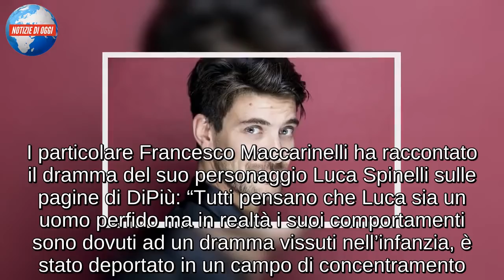Il paradiso delle signore, Luca: il dramma dell’attore Francesco Maccarinelli